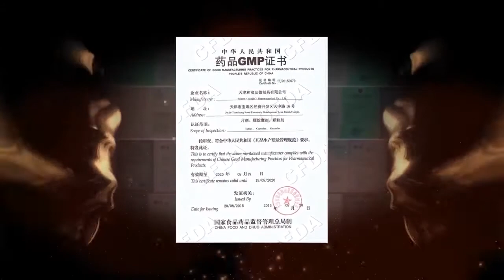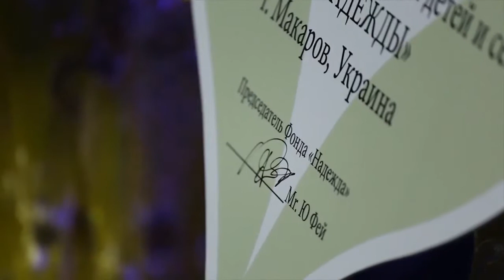Fohow Türkiye Tanıtım Videosu - Seslendirme Orhan Ekinci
Daha detaylı bilgi, teklif ve diğer çalışmalarıma göz atmak için aşağıdaki adresi ziyaret edebilirsiniz.

fohow masaj,
fohow masaj aleti,
fohow azerbaycan,
fohow ürünleri,
fohow биоэнергомассажер,
fohow meridian massage,
fohow tamponlari,
fohow meridyen terapi,
fohow ankara,
fohow aloe gel,
fohow aparat,
fohow aparat masaj,
fohow bioenerji masaj cihazı,
fohow bioenerji,
fohow bioenerji masaj aleti,
fohow bioenergy massager,
fohow bioenerjetik masaj cihazı,
fohow boyun kemeri,
fohow bioenergetic massager,
fohow buteegdehuun,
fohow cihazı,
fohow cihazı fiyatları,
fohow cc,
fohow company,
fohow liuwei cha tea,
fohow cordyceps,
www fohow com войти,
fohow deutschland,
fohow english,
fohow emegteichuudiin urel,
fohow fiyatları,
fohow france,
fohow guifei bao,
fohow guifei bao how to use,
fohow guifei bao amazon,
fohow group,
fohow haicao gai,
fohow istanbul,
fohow ilaçları,
fohow international,
fohow_ibs,
fohow krem,
fohow lifestyle,
fohow longlu capsule,
fohow longlu benefits,
fohow laser,
fohow liuwei cha,
fohow login,
fohow linchzhi,
fohow massage,
fohow masaj aleti fiyatı,
fohow masaj cihazı,
fohow massage machine,
fohow nedir,
fohow negatif anyon pedi,
fohow ne demek,
fohow ovule,
fohow ped,
fohow plus,
fohow products,
fohow marketing plan,
produits fohow,
fohow romania,
yang sheng fohow meridians massager,
s тренинг fohow,
fohow şikayet,
fohow türkiye,
fohow tampon istifade qaydasi,
fohow tampon,
fohow tea,
fohow us,
fohow yang-sheng meridians massager,
fohow 3 драгоценности